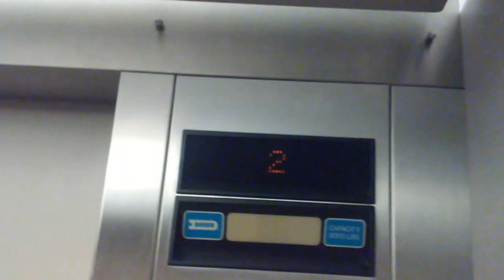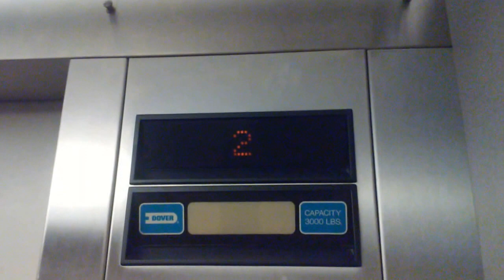"Left" elevator at 1455 S Potomac St in Colorado